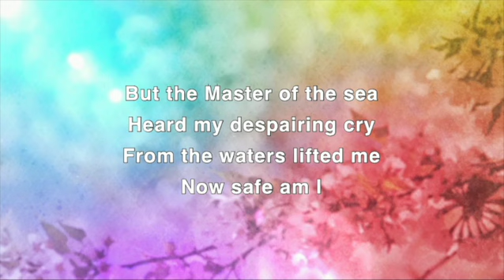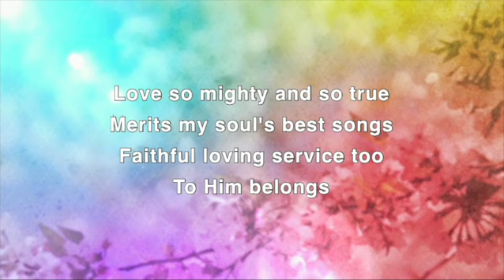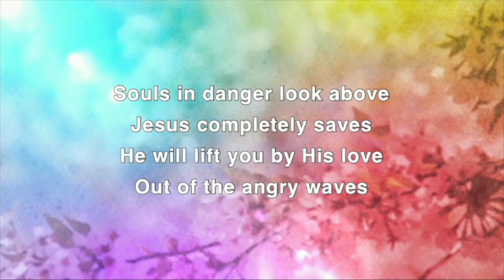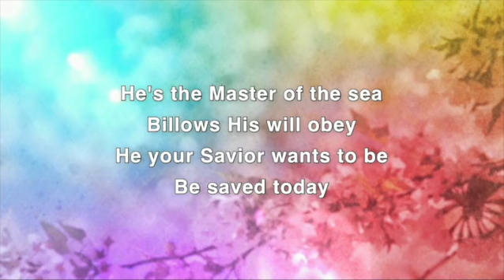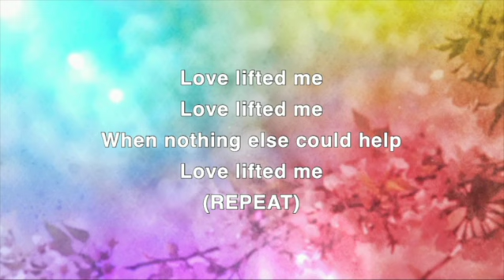Samson: The Retaliation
Sunday PM Service | Pastor Cody Mansfield
Sunday Night Sermon Series on Samson
"The Retaliation"